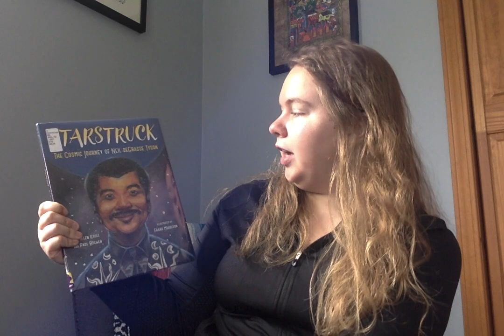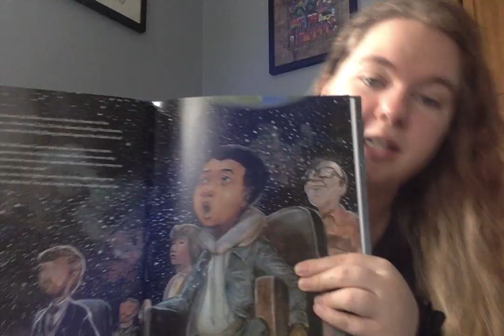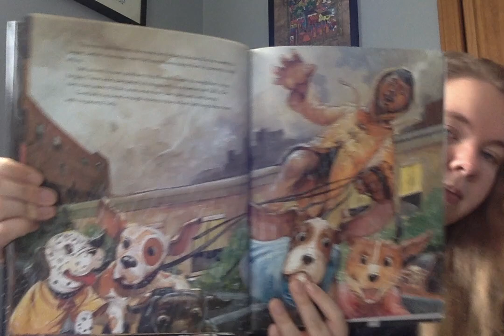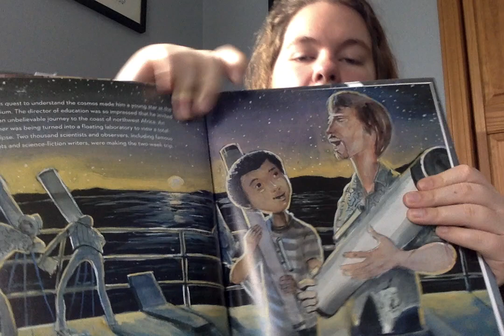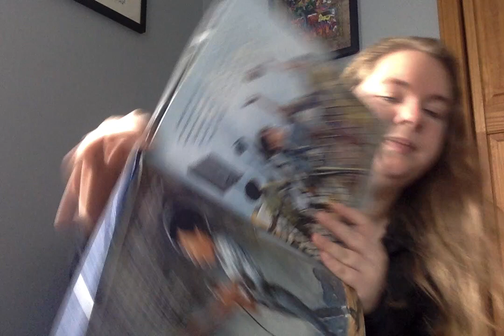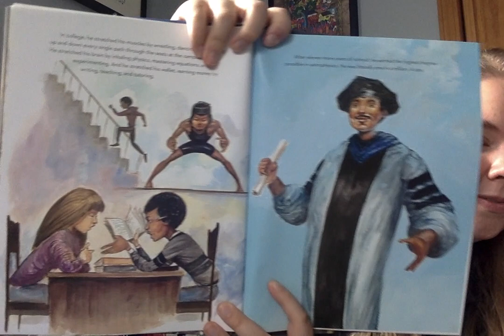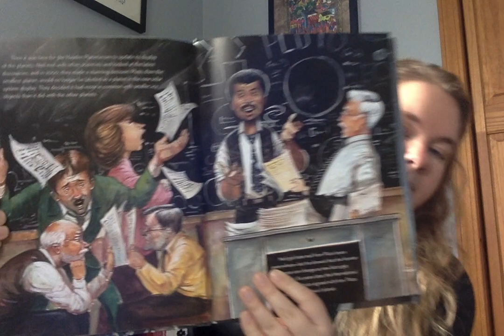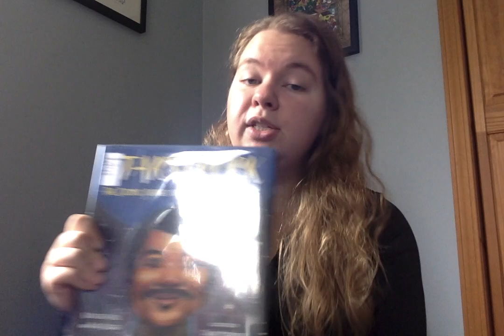"Starstruck: The Cosmic Journey of Neil DeGrasse Tyson" by Kathleen Krull and Paul Brewer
Create a biography! Think about the important events in your life so far and what goals you have for the future.